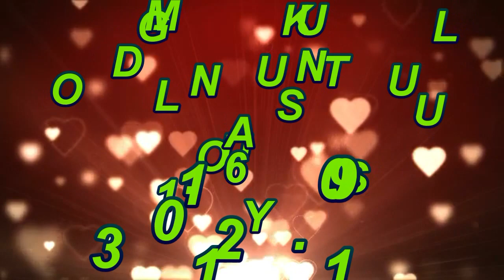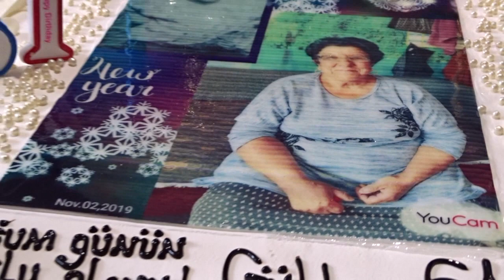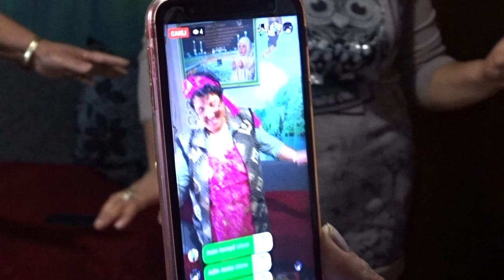GULTEN 61 YAS LUBLEY 03 11 2019